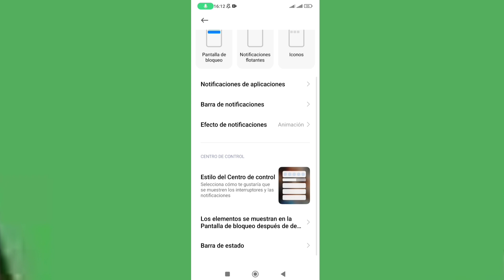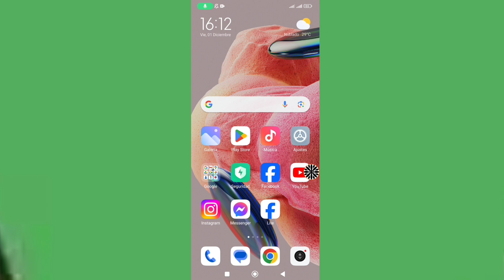Cómo habilitar el NUEVO CENTRO DE CONTROL en el teléfono Redmi